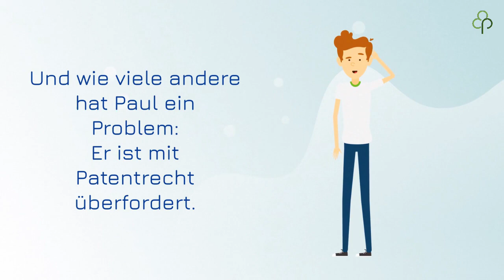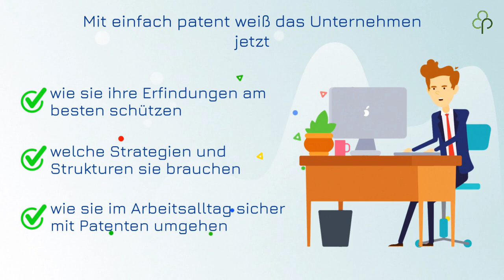Intro einfach patent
Ich unterstütze Unternehmen dabei, sich sicherer mit Patenten zu fühlen, indem ich mit ihnen ein individuelles Training durchführe. Meine Seminare sind einzigartig auf dem Markt, da ich sowohl das Patentwissen habe (Patentassessorin, European Patent Attorney, +10 Jahre Erfahrung mit Patenten u.a. in einem DAX Unternehmen), als auch zertifizierte Trainerin bin.
Meine Trainings sind individuell zugeschnitten auf die Bedürfnisse und alles andere als langweilig. Meine Beratung ist zudem unabhängig, da ich nicht als Patentanwaltskanzlei arbeite.

Interesse? Dann buch gerne ein kostenloses Kennenlerngespräch auf meiner Webseite Ich freue mich auf unser Gespräch!